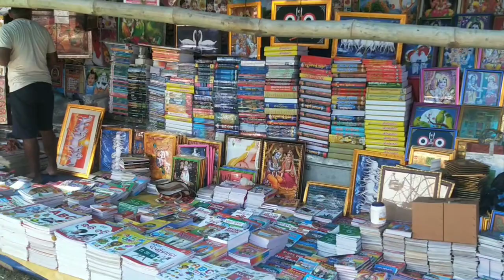ମକର ଯାତ୍ରା ଅନୁଷ୍ଠିତ ହୋଇଛି ପଲସାଗୋରା//rkpnewmedia//୧୩:୦୧: ୨୦୨୩ରୁ ୧୭ତାରିଖ ପର୍ଯ୍ୟନ୍ତ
Edited by YouCut ଯାତ୍ରା ଅନୁଷ୍ଠିତ ହୋଇଛି ପଲସାଗୋରା//rkpnewmedia//୧୩:୦୧: ୨୦୨୩ରୁ ୧୭ତାରିଖ ପର୍ଯ୍ୟନ୍ତ